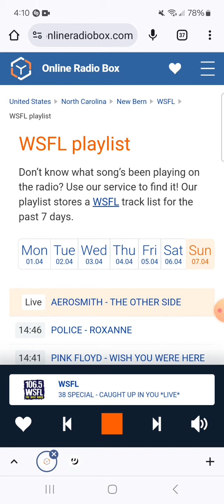106.5 WSFL - In Concert Weekend: 4pm Hour, Part 2 (April 7, 2024)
Recorded after Paul Rodgers - All Right Now (Live V2) and before 38 Special - Caught Up In You (Live).